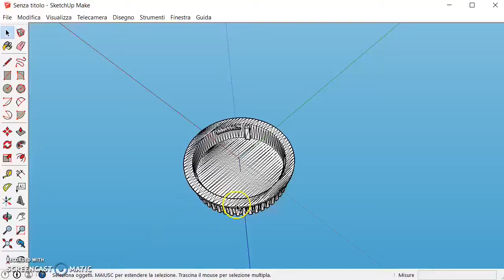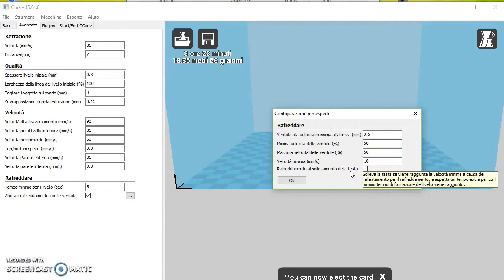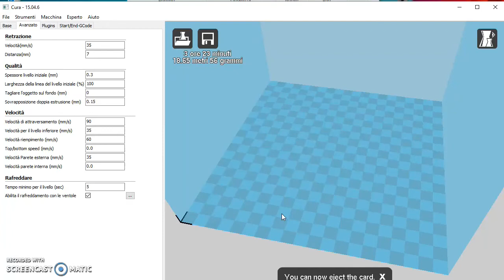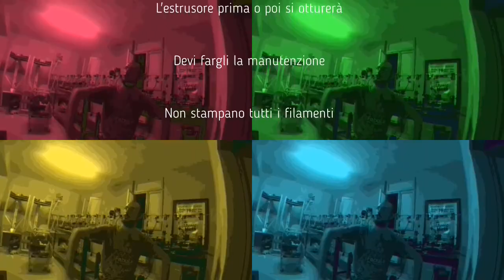122 - il MIGLIOR SLICER di stampa 3d? guarda tutta la playlist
Miglior slicer per la generazione di gcode.
Programma di slicing gratuito e semplice da usare.